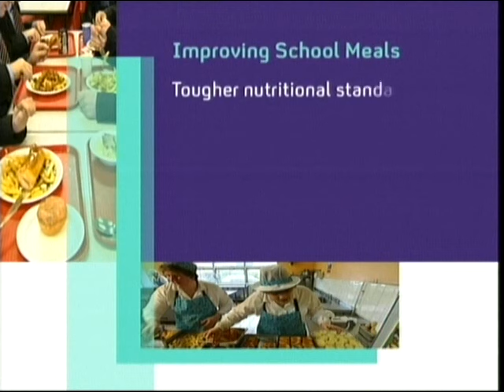Channel 4 News - 21/03/2005 - 1200pm